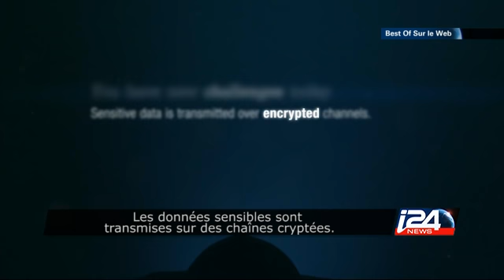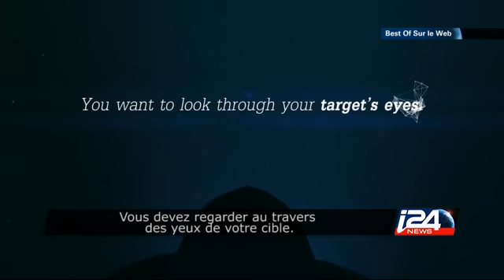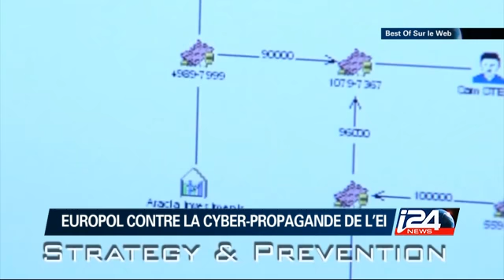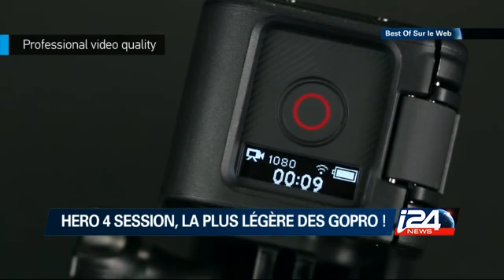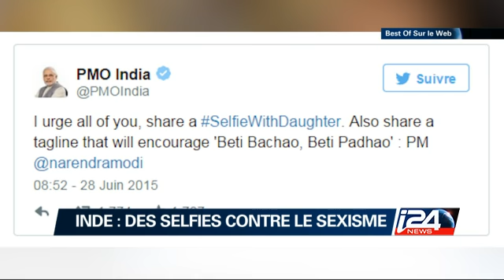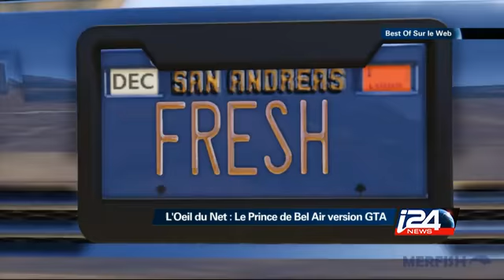Best Of Sur Le Web - 10/07/2015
Sur le Web, le Best-Of : tout ce qu’il ne fallait pas manquer cette semaine dans votre magazine 2.0!